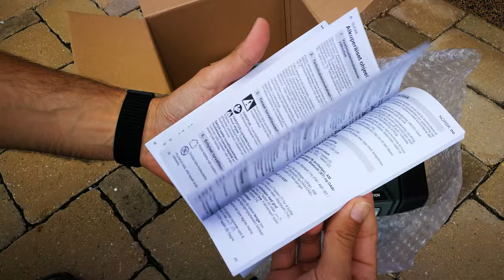Unpacking / unboxing cordless worksite radio Metabo R 12-18 BT 600777850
Robust and compact AM/FM worksite radio with Bluetooth for wireless music enjoyment from your smart phone or tablet
Operation with all Metabo slide-on battery packs from 12 to 18 volts or mains-powered
Station presets for AM/FM
Mains cable can be plugged in
Digital DSP tuner with illuminated LCD display and automatic station search
Flexible antenna

Characteristics
Radio frequency AM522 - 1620 kHz
Radio frequency FM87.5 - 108 MHz
Weight (without battery pack)1.85 kg / 4.1 lbs

Mains cable
without battery pack